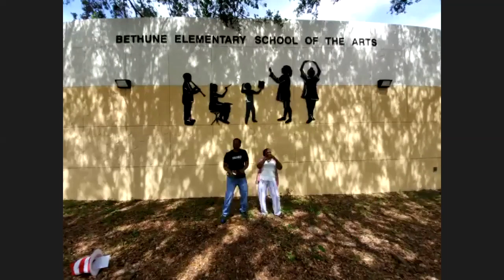Have It All - Bethune!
Bethune Elementary School of the Arts, year end video for the 2019/20 School Year during the Covid 19 Pandemic